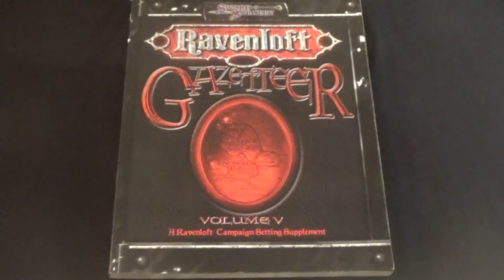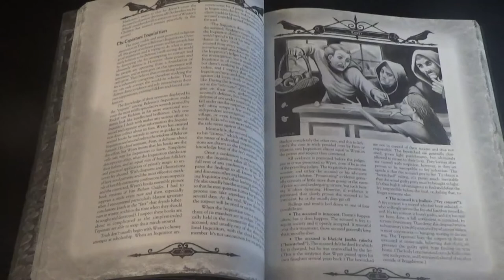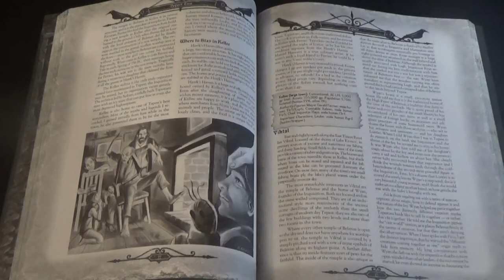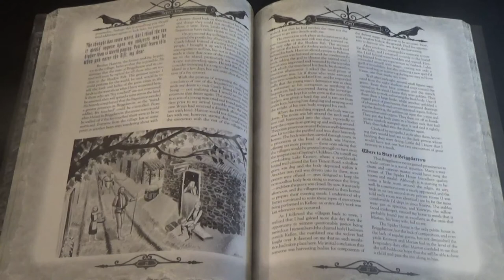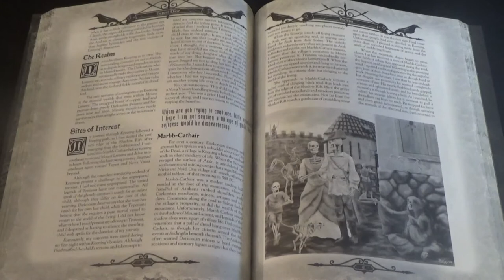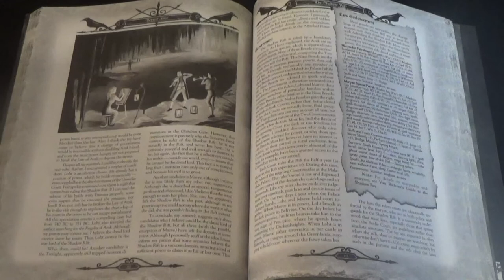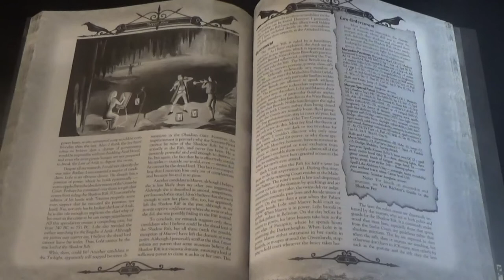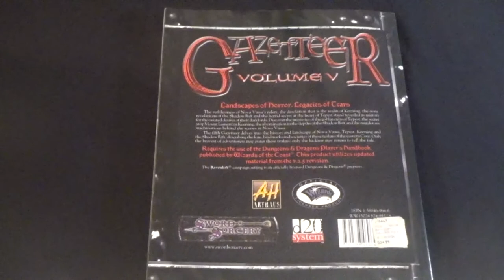Ravenloft Gazetteer 5